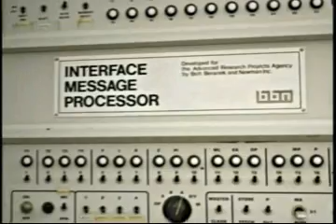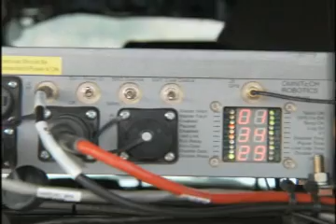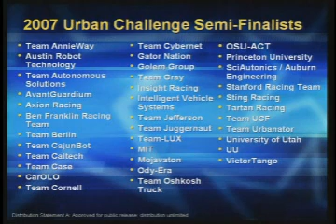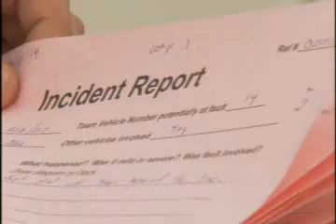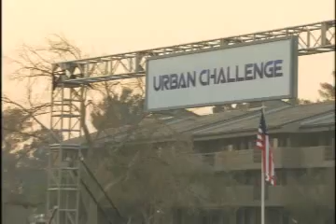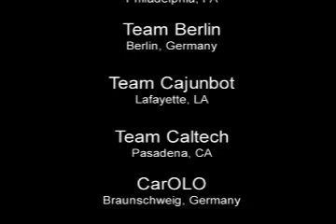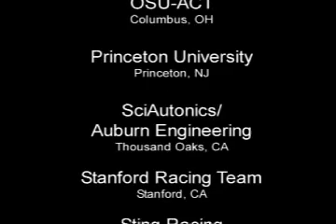DARPA Urban Challenge (2007)